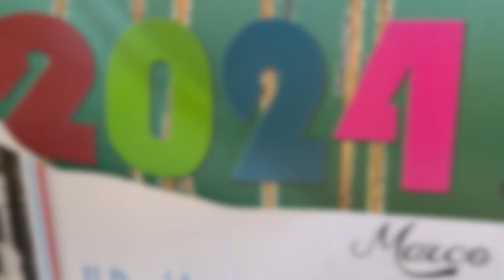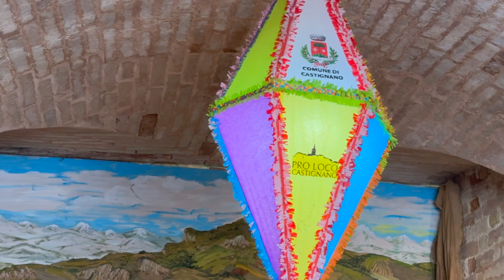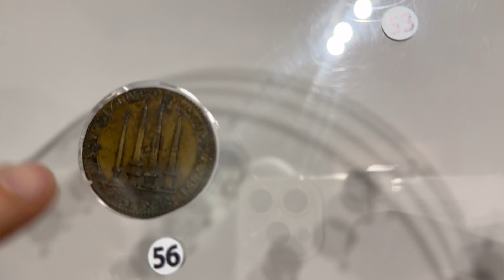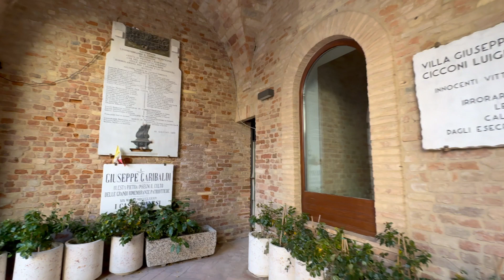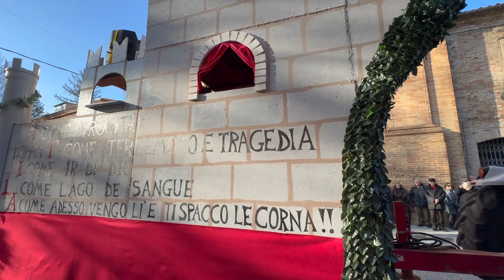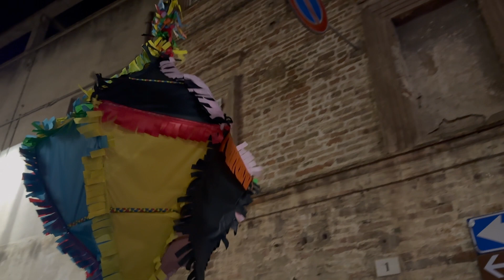Carnevale Castignano Italy 2024 Unique in the world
La città italiana di Castignano ha un carnevale storico, laborioso, divertente e partecipativo che unisce presente, passato e storia. La passione e l'amore della gente del posto è ciò che attira sempre più persone qui e ne gode soprattutto il Carnevale. il Carnevale di Castignano è parte della storia e della cultura locale. Le luci, i colori e gli spettacoli del Carnevale fanno sì che le grida catartiche della gente permettano a tutti i partecipanti di trascorrere un Carnevale indimenticabile! In futuro sempre più persone apprezzeranno e parteciperanno a questo carnevale unico al mondo! Altra festa imperdibile a Castignano è Templaria che si svolge in estate.
Castignano's Carnival is a lively, interesting and participatory carnival that combines the past and history. Local people use enthusiasm and love to make more and more people participate in and like this special carnival happily. Castignano's carnival is a part of the local history and culture. The lights, colors and shows of the carnival let everyone have an unforgettable cathartic carnival! In the future, more and more people will participate in the carnival in this small village! Another important Feast in Castignano is Templar during the summertime.
義大利卡斯蒂尼亚诺市是一个活泼、有趣、参与性強的狂欢节，将现在、过去、历史结合起来。當地人用熱情和愛讓越来越多的人吸引到這裡並喜歡上這個特別的狂歡節。卡斯蒂尼亚诺市的狂歡節是當地历史文化的一部分，狂歡節的灯光、色彩和節目在人民的呼喊宣泄中讓所有參與的人度過一個令人難忘的狂歡節！將來也會让越来越多的人喜歡並參與到這個世界上獨一無二的狂歡節中！
marche region marken carnevale castignano Carnevale storico del Piceno. carnaval, carnival, masquerade mardigras carri allegorici fuoco fire lantern panorama italia fora fora li moccule walkingtour folklore tradition 意大利旅游 意大利 狂欢节 马尔凯大区 街拍 intervista a Don Vincenzo Catani. Non solo Templaria unique festa Sacred Fire. Catharsis. Cathartic Fire.